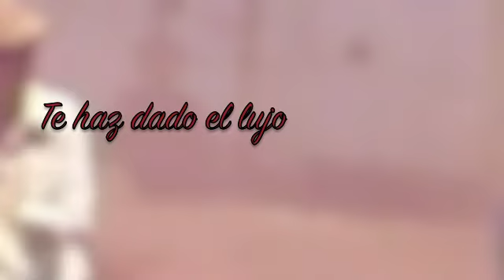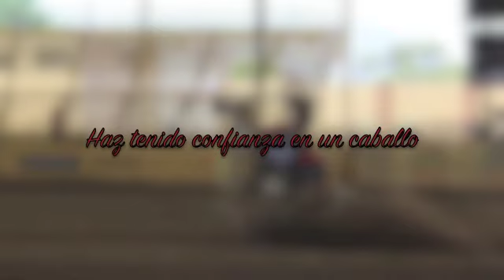Yo soy Charra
I hope you enjoyed it ! :D